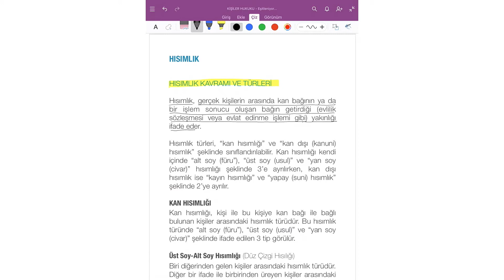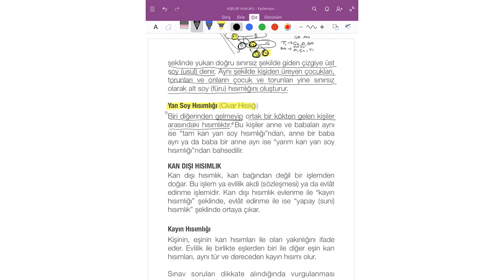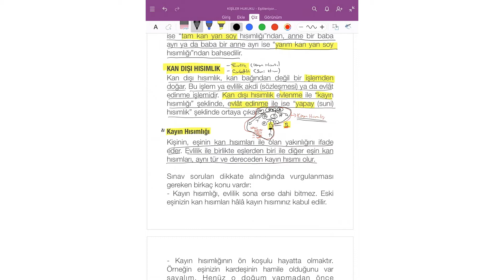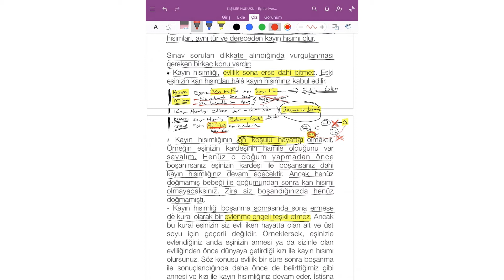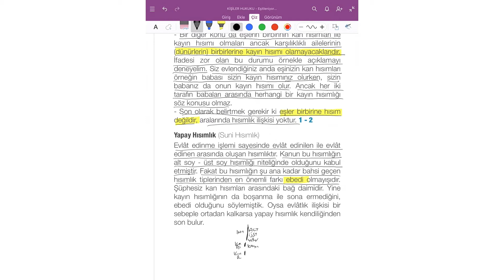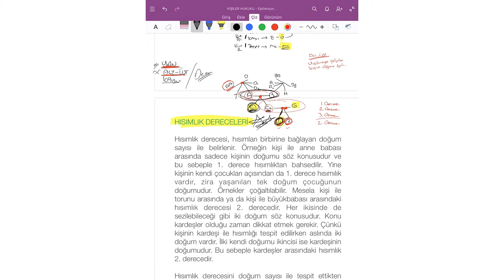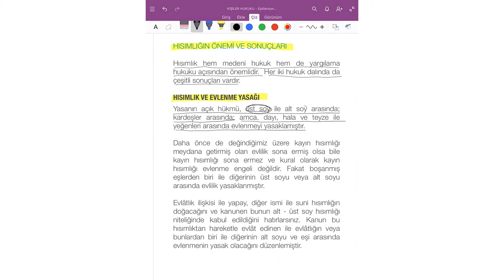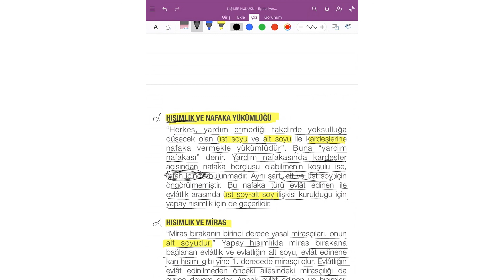1) Kişiler Hukuku D) Hısımlık a) Çizerek Konu Anlatım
1) Kişiler Hukuku

G) Ad ve Adın Korunması a) Çizerek  Konu Anlatım
G) Ad ve Adın Korunması b) Açıklamalı Soru Çözümü